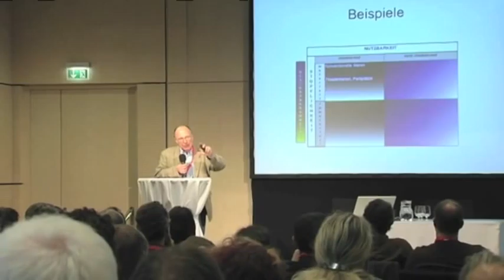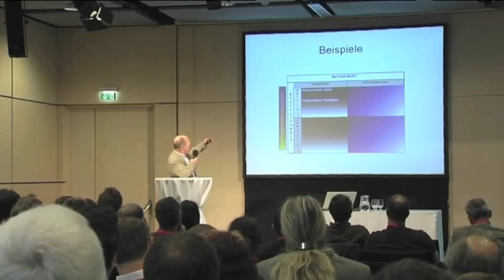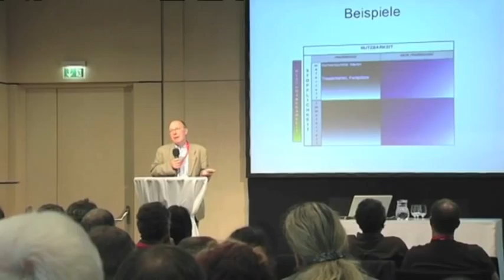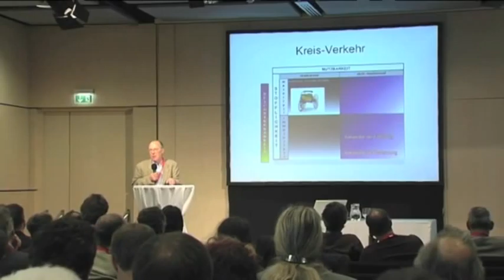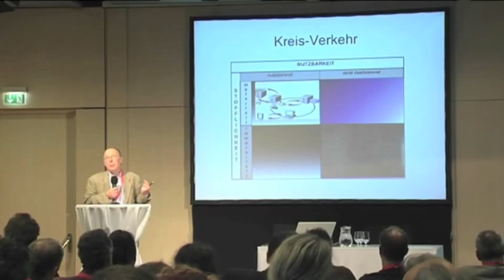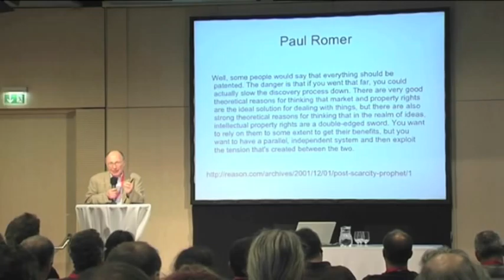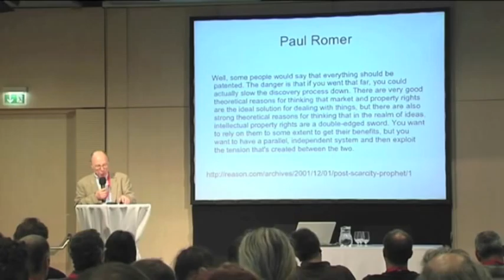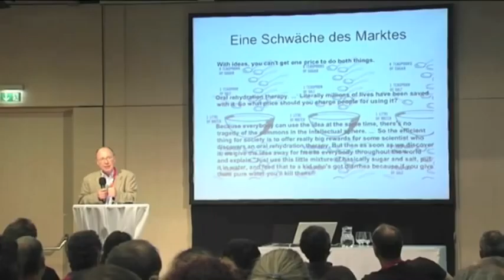Herbert Hrachovec: Open Source -- und die Käuflichkeit der Wahrheit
Ao. Univ. Prof. an der Universität Wien am Institut für Philosophie. Präsentation anlässlich der OSSBIG.11 Veranstaltung am 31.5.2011 in Wien